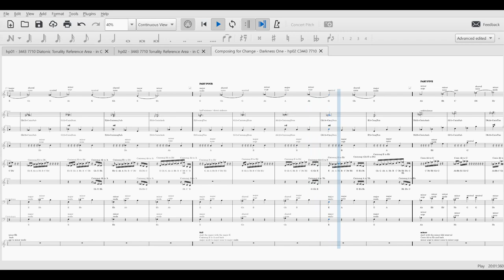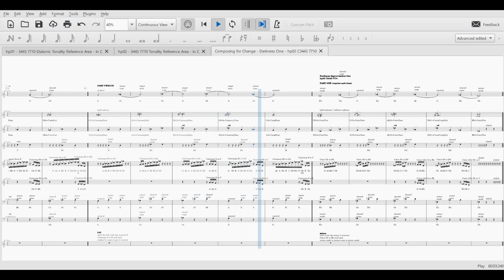Darkness One hp02 C3443 7710 SCORE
encountering darkness remain sincere